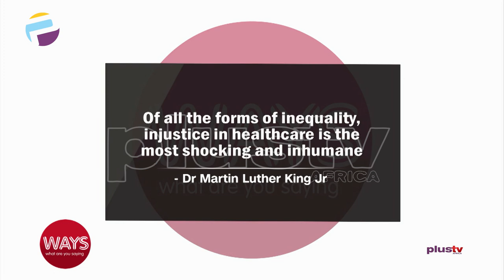Covid - 19 Vaccines : Driving Immunity Inequality In Nigeria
Oluwamayowa Tijani - Journalist cable/AFP Joins Us Virtually